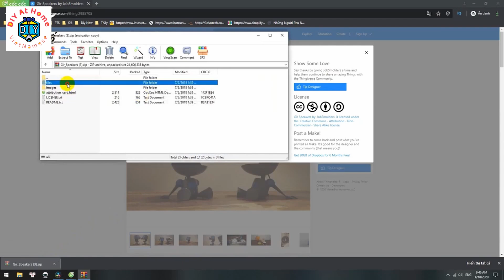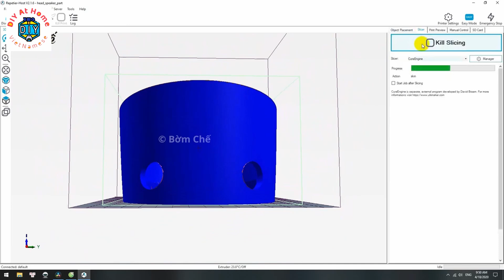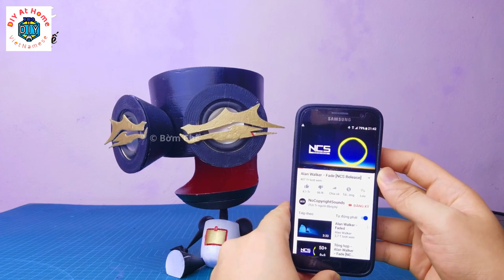How to Make a Bluetooth Speaker at Home: Easy Tutorial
How to Make a Bluetooth Speaker at Home: DIY Guide. In this video, we’ll show you how to build your very own Bluetooth speaker from scratch using easily accessible materials. This step-by-step tutorial is perfect for both beginners and experienced DIY enthusiasts looking to create a custom audio solution. We'll guide you through the entire process, from selecting components to assembling and testing your homemade Bluetooth speaker.

By following along, you’ll learn valuable skills in electronics and audio engineering, and by the end of this video, you'll have a fully functional Bluetooth speaker that you can proudly say you built yourself. Let’s get started on your Bluetooth speaker today!